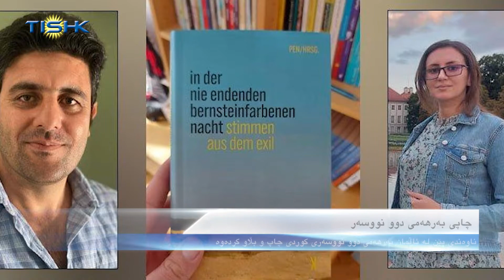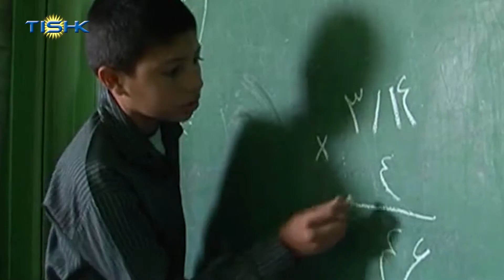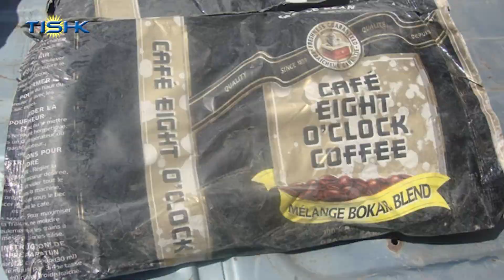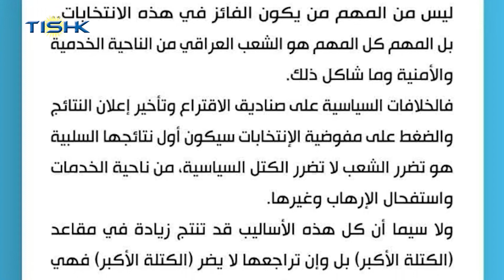هەواڵەکانی ناوەندی هەواڵی تیشک، چوارشەممە ٢١ی ڕەزبەری ١٤٠٠